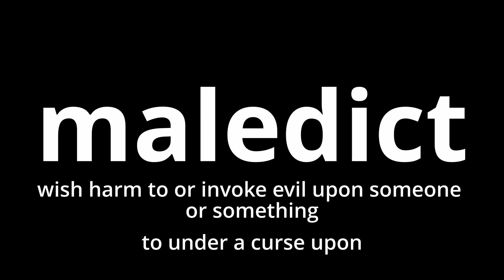Video Word Of The Day - Maledict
What does maledict mean?